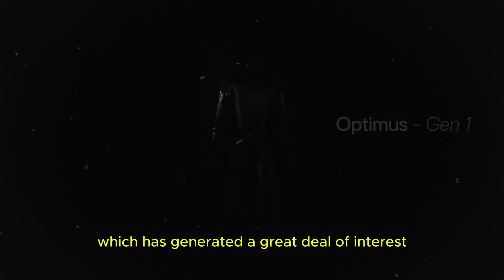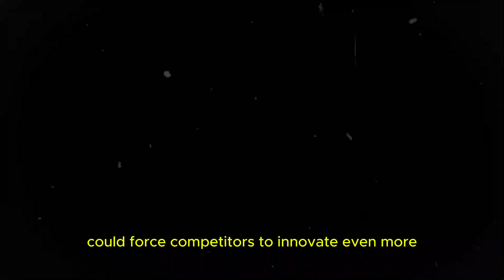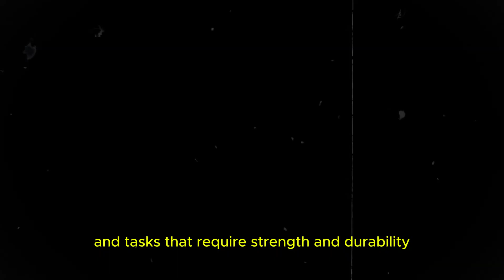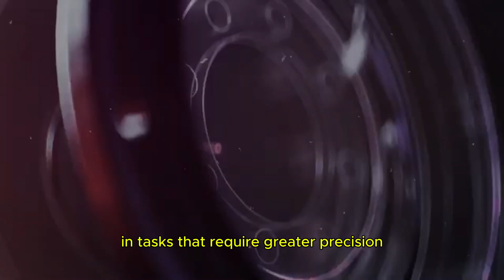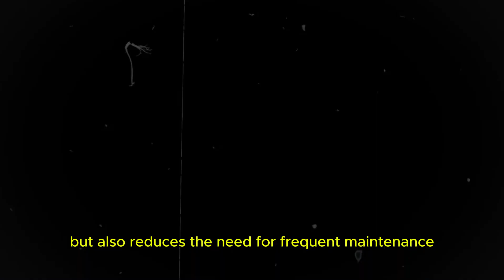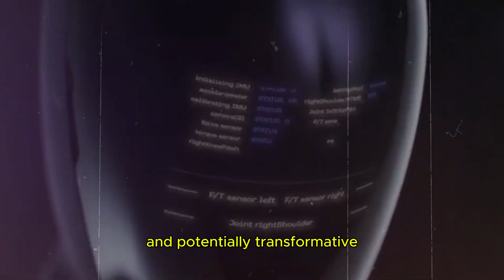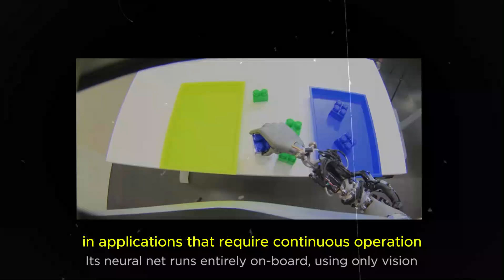Why Tesla Bot Will Surpass All Rivals by 2025!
In this video, we explore why the Tesla Bot has the potential to outperform all its competitors by 2025! We look at the technological innovations Tesla is implementing, from advanced artificial intelligence to design optimized for efficiency. We will also discuss how Elon Musk's vision and the company's ability to adapt can put Tesla Bot ahead in the market. Don't miss our detailed analysis of the strategies and promising future of this robot that could revolutionize automation and human-machine interaction! Sign up and stay up to date with the latest news!